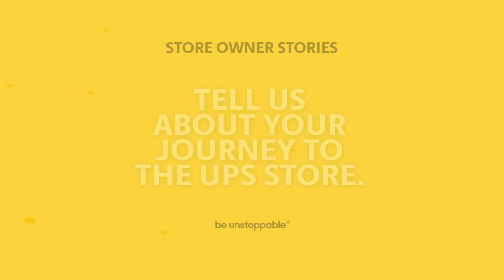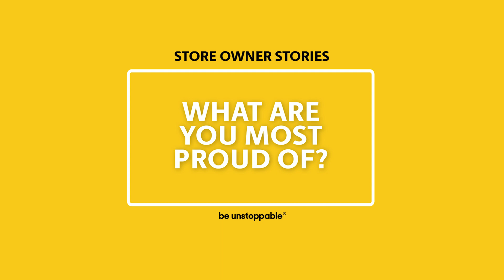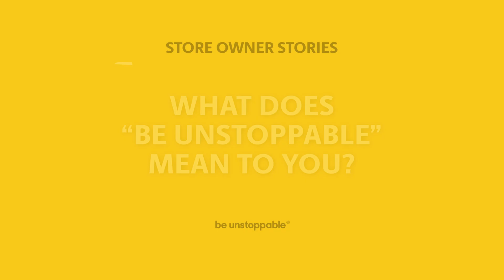Meet The UPS Store Retail Owner Onkar Kang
Meet Onkar Kang who owns three The UPS Store locations in Goodyear and Buckeye, AZ. He is proud of many things in his life, including immigrating to the United States and starting all over again in his mid-thirties, owning three The UPS Store locations and connecting with his community. He is passionate about educating his neighborhood about all the products and services he offers. Watch the video to learn more about Onkar and his unstoppable mentality.